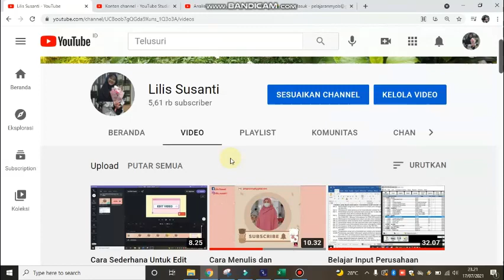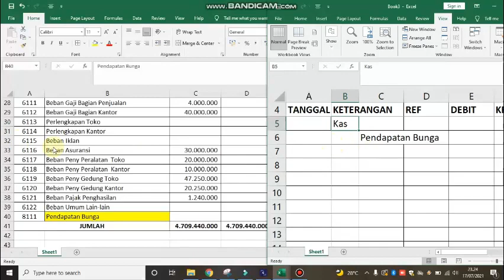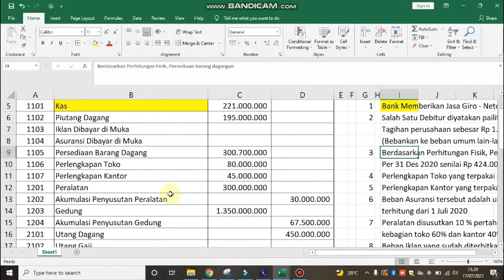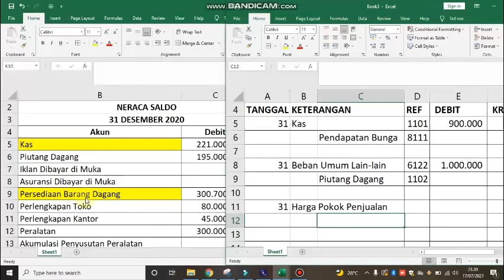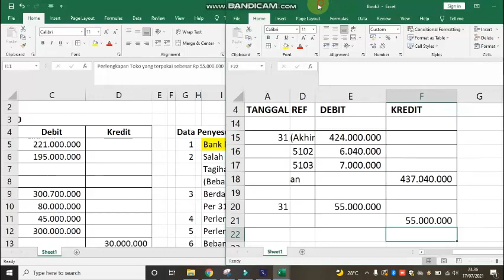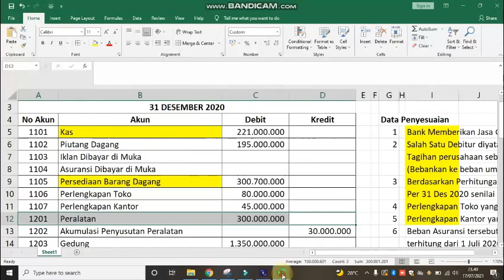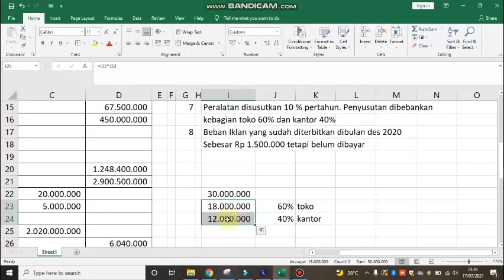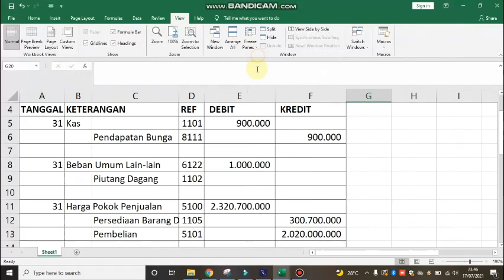Cara Membuat Jurnal Penyesuaian Untuk Perusahaan Dagang (Contoh Soal dan Pengerjaannya)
Video ini berisi tentang Cara Membuat Jurnal Penyesuaian Untuk Perusahaan Dagang (SMK Kelas XI Akuntansi)

Untuk latihan mengerjakan

perlengkapanyang terpakai